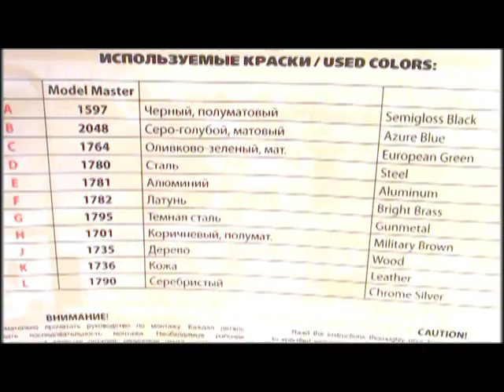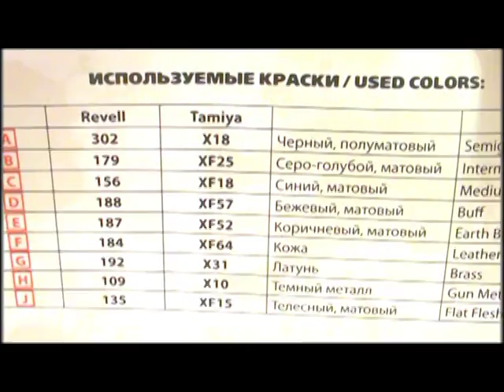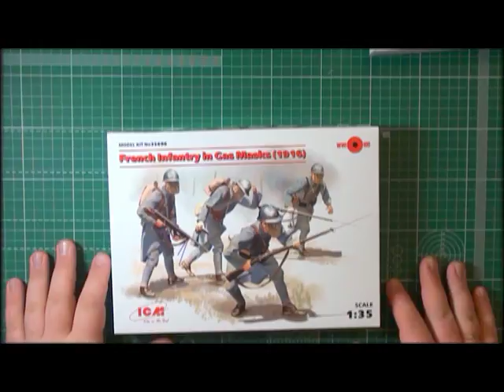Обзор модели Французская пехота в противогазах (1916 г.) ICM 1:35 35696